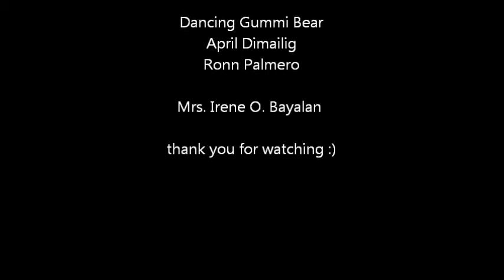chemistry magic-III SILVERBELLS (part 1)